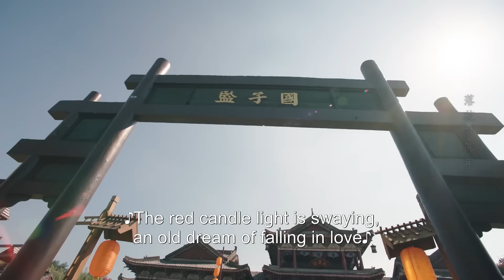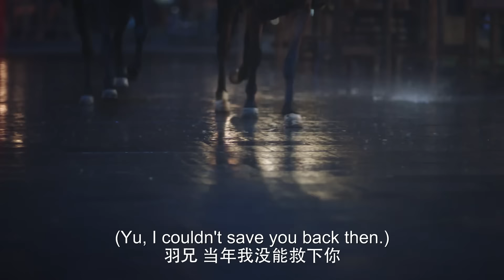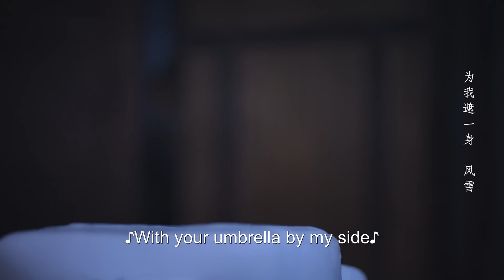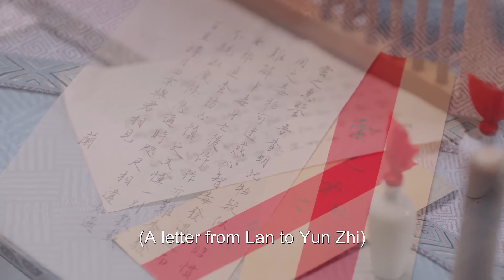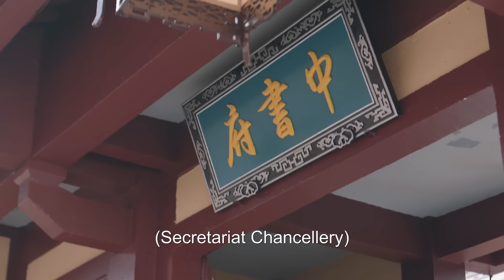【Full Moive】✨少女中情毒深吻京城第一美男，吻完直接昏死，讓他痛哭情根深種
【剧名Drama Name】国子监来了个女弟子 ✨A Female Student Arrives at the Imperial College